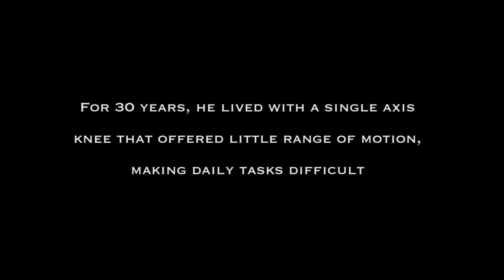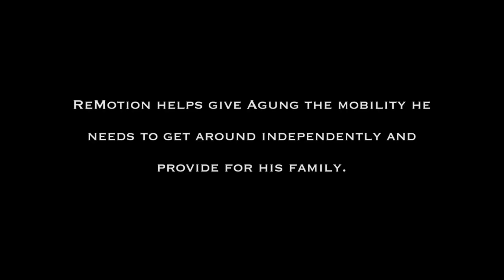Agung: A ReMotion Knee Story (Bali)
Agung had lost his left leg in a motorbike accident many years ago. He now used the ReMotion Knee and is back to work in his construction job. The video tells the story of the small details of his daily life: making an offering at his home temple, riding his motorbike to work, walking around construction sites